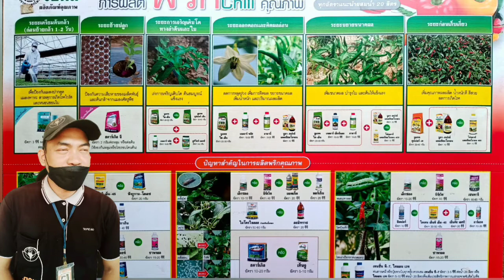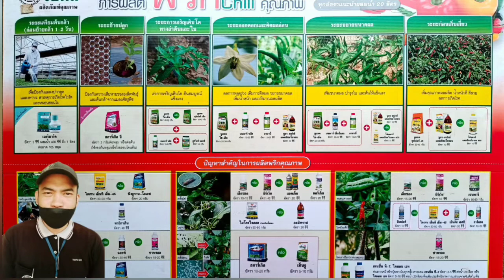ปลูกพริกเป็นกุ้งแห้งรักษายังไงถึงจะหาย#ปลูกพริก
พริกเป็นกุ้งแห้งรักษายังไงถึงจะหายขาด
ยารักษา@danesann159 และการใช้ยาป้องกันกุ้งแห้งในพริกให้หายขาด การเช็ดตัวยายาบำรุงฟังกันโรคกุ้งแห้งพริก พริกเป็นกุ้งแห้ง